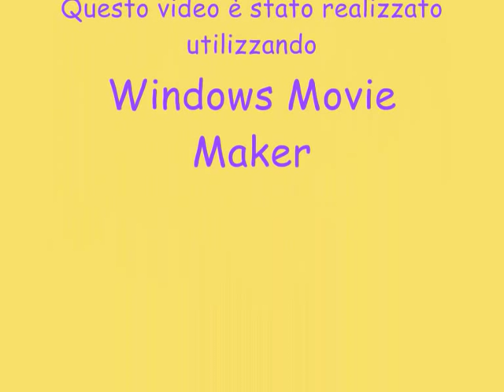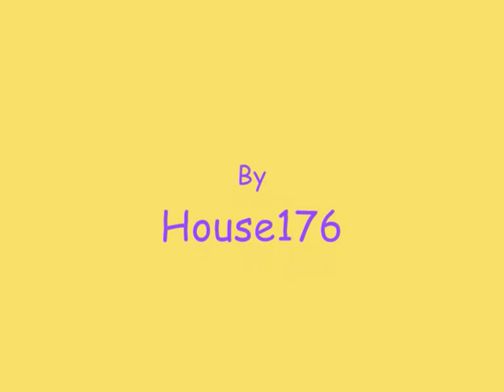Deep Swing - In The Music 2010